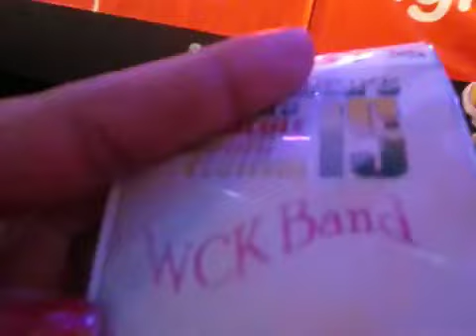WCK live -Creole Fest 2011